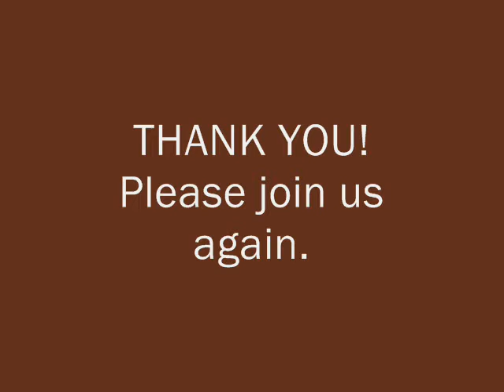Ogden Event 1 Presenter Thank You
Time Out for Women presenters thank attendees in Ogden